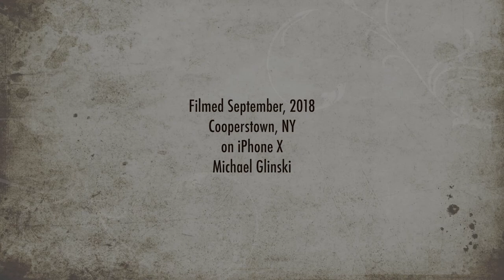Barn Cathedral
October 2018.  I explored this barn on a recent trip to the Cooperstown area of New York State.  It struck me more as a cathedral than barn. Oh, the light! The peace.
     Sound is vitally important to this film.